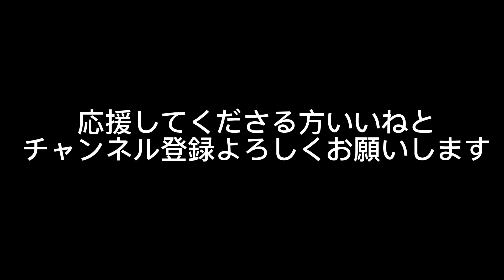【SASUKE】去年が弱すぎて今年の成長のインフレがすごい✨sasuke